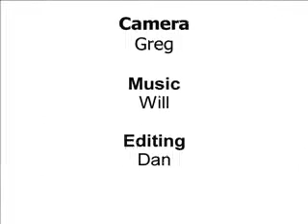River surfing (extended version)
This slightly longer version shows the surfer being towed through deep water alongside the trawler prior to surfing it's wake along the river bank.